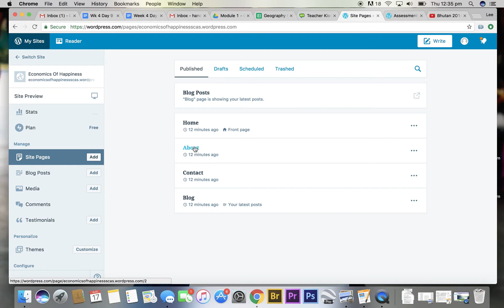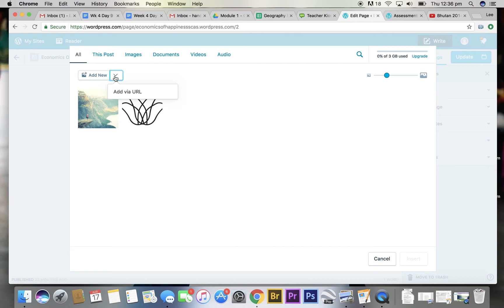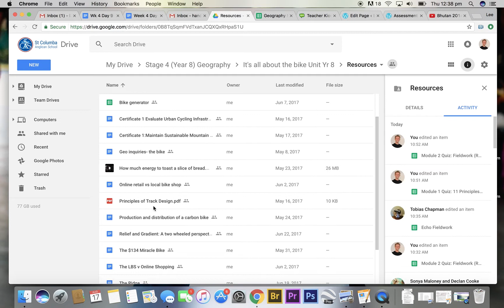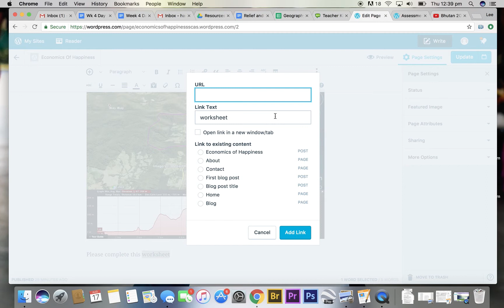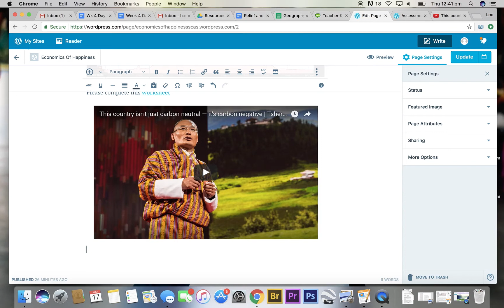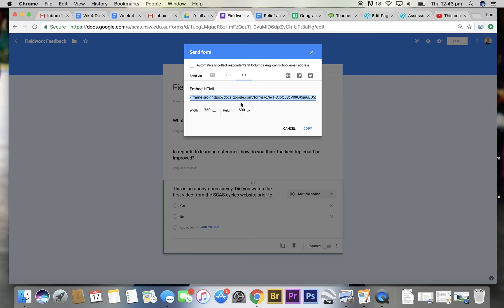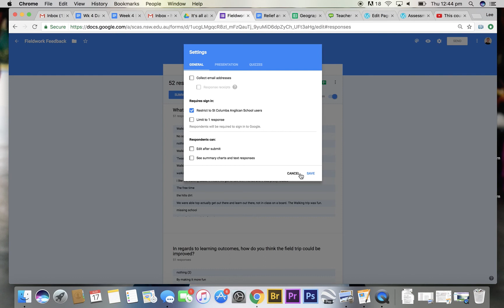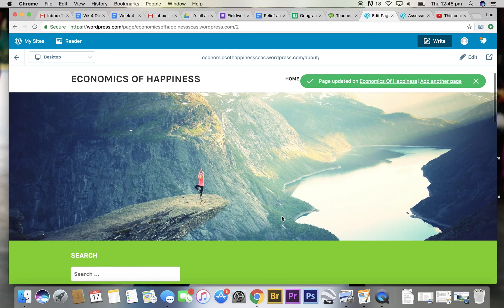2. Pages: adding and embedding content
Video designed to inform and coach colleagues on using Wordpress